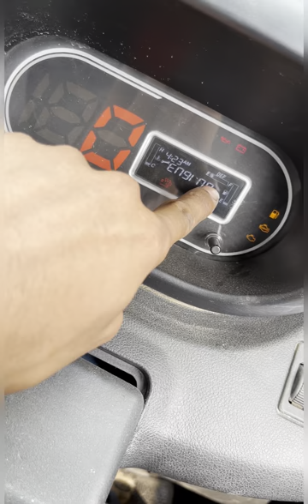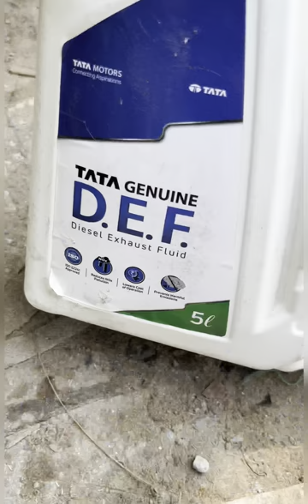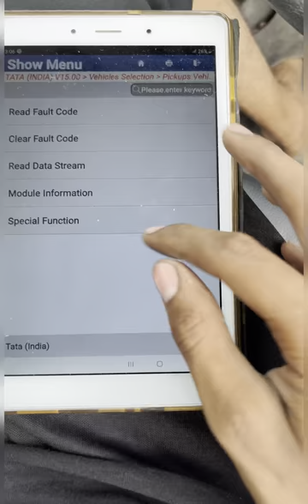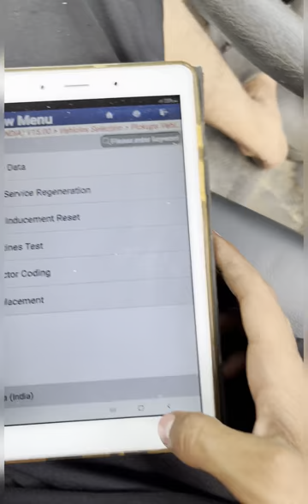TATA Ace Gold + B$6 DEF Light On Dashboard | DTC Code P203F-00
TATA Ace Gold + BS6 DEF Light On Dashboard | DTC
Code P203F-00
Code 203F-00 Def urea Adblue filling sign on cluster meter

DTC_Code_P203F-00